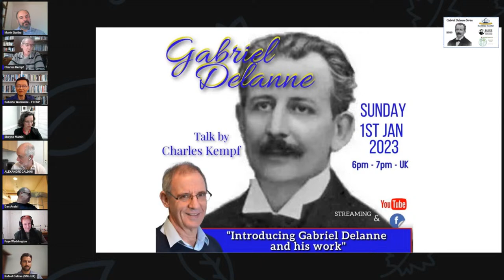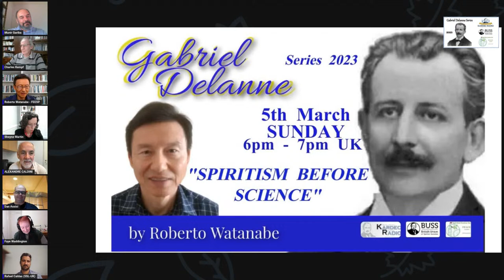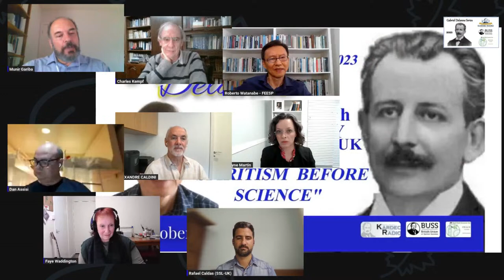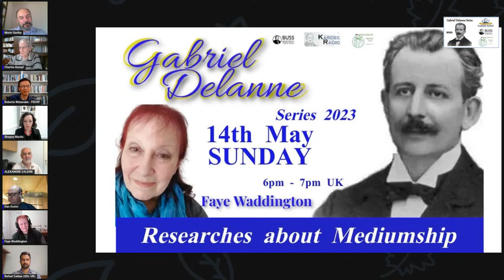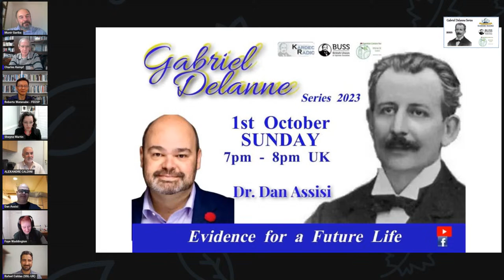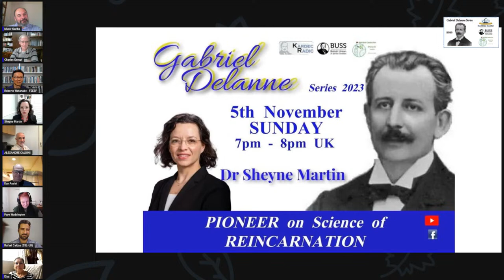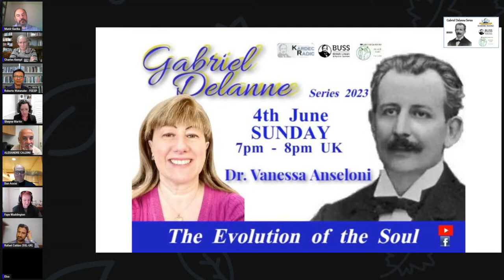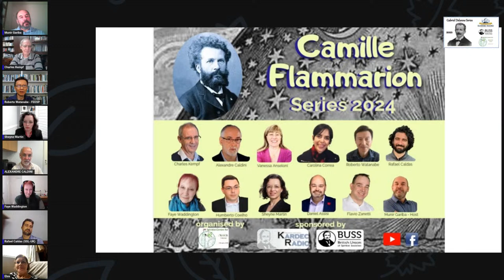Gabriel Delanne Series - Ep. 12 -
"Roundtable 2023" -
Sunday, 10th December 23, 7PM (UK time)